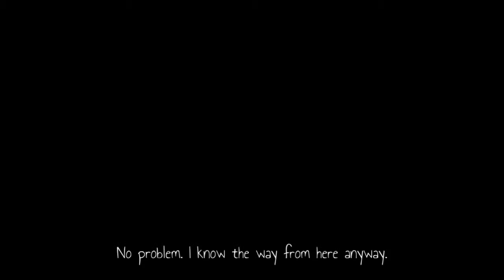Let's Play Gravity Ghost 07 - Naptime for Moose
"Gravity Ghost is a peaceful gravity hopper: Run, jump, and orbit your way through a handpainted galaxy. Join Iona the ghost as she searches for her lost best friend, the ghost fox. Explore a shattered galaxy and rescue its survivors, armed with powerups and mysterious terraforming powers. Meet the seven magical guardians and best their challenges. There's no killing, no dying, no way to fail. Just hours of blissing out to buttery-smooth gravity goodness."

Kelsey - @kelseyr713
Soha - @sokareemie
Ali - @ali_west

Special thanks to @FauxBen for donating the game!